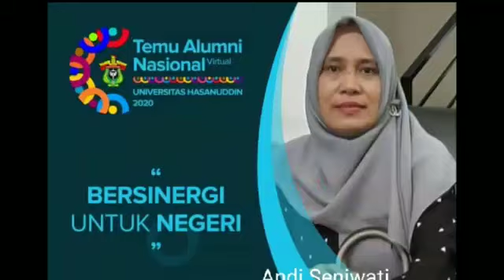Alumni Fakultas Ekonomi dan Bisnis Unhas, Angkatan 1984